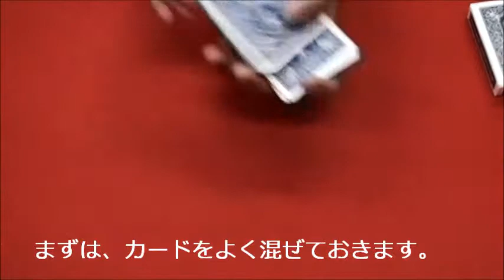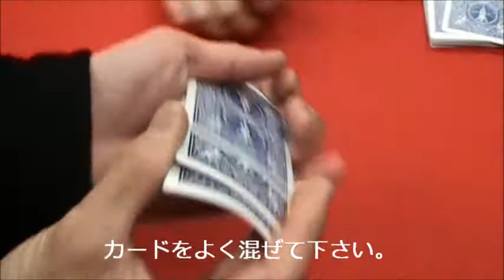ポーカー・デモンストレーション２ ０